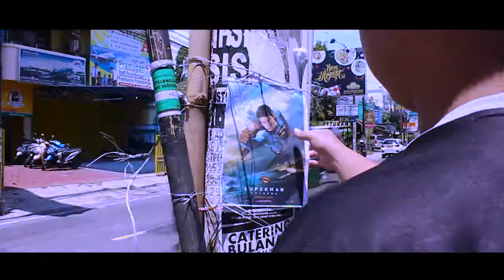Web Series (JIKA AKU MENJADI) EPS.1-superman